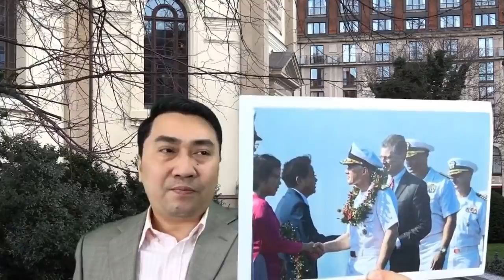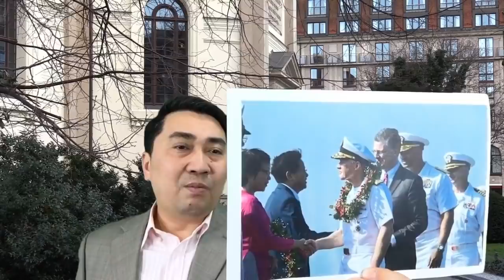Vượt Biển Đông - Hàng không mẫu hạm Mỹ đang tiến vào Đà Nẵng